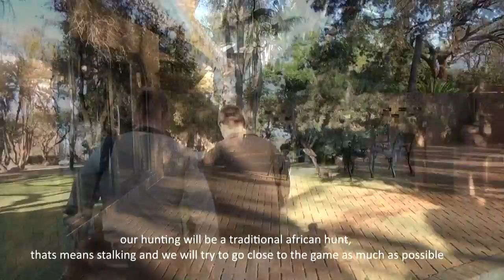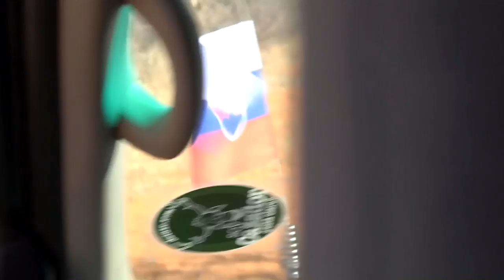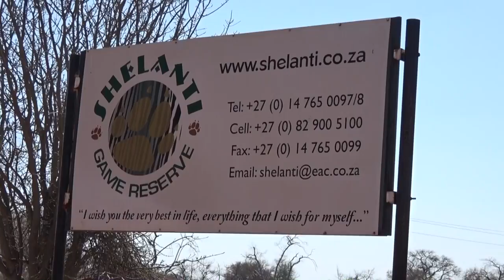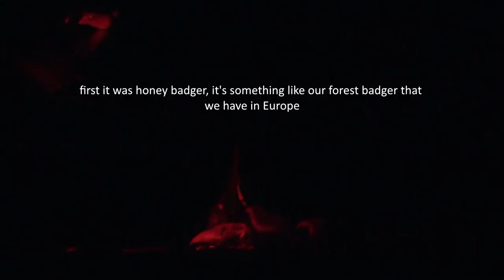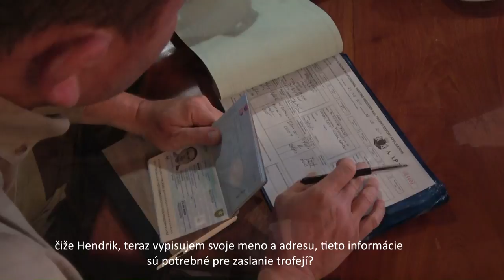POĽOVAČKA JUHOAFRICKÁ REPUBLIKA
nezabudnuteľná poľovačka v Juhoafrickej republike, poďte aj vy s Action Hunting a zažite africké dobrodružstvo! Viac informácií o ponukách na